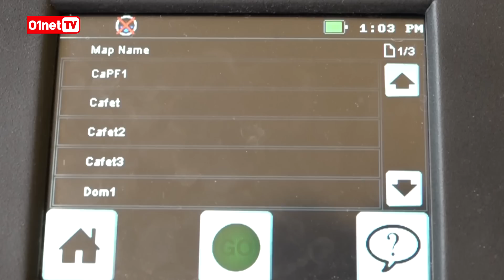Les robots entrent en gare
Préparez-vous à les croiser très prochainement dans les grandes gares de France :  les robots arrivent et ils auront un rôle important.  01netTV a pu en découvrir deux à la Gare de Lyon.
Le premier, un robot nettoyeur créé par la société Américaine Taski Intellibot, est bardé de capteurs. Il se déplacera de façon autonome pour effectuer le nettoyage des sols.
Le deuxième permet de transporter les bagages des personnes à mobilité réduite. Une sorte de chariot autonome qui vous suivra jusqu'au train ! Créé par la société Française Effidence, le robot EffiBOT a déjà fait ses preuves en faisant office d'assistant durant les vendanges..